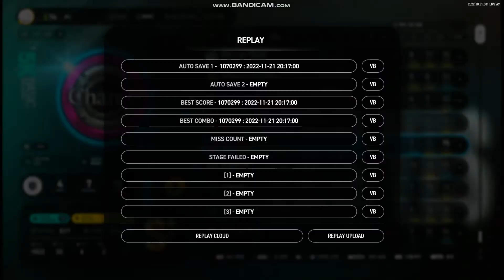EZ2ON REBOOT : R - 찬가 (Remaster) 5K BASIC SHD ALL COMBO